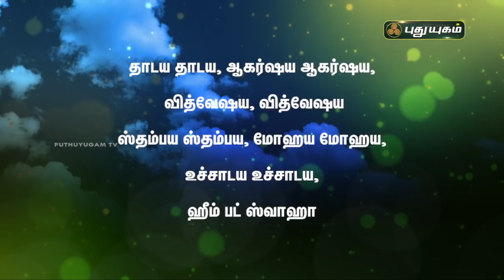Today Rasipalan - 24/05/2021 | Indraya Rasi Palan Tamil | இன்றைய ராசிபலன் | Astrologers Magesh Iyer